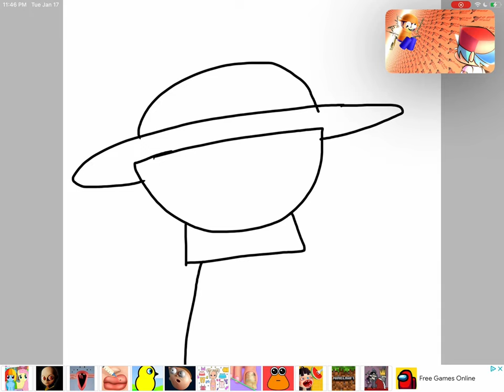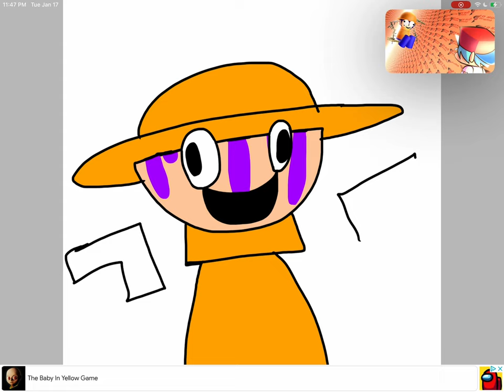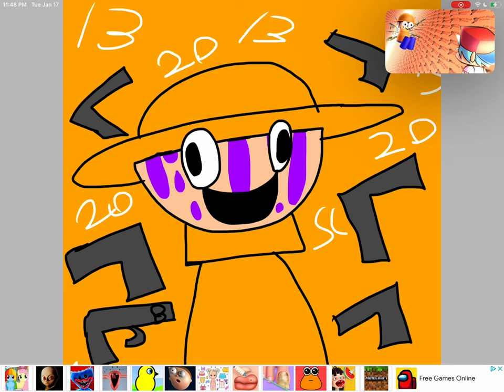Paint art for @JOEhuh02 *AKA,DAMBI* *officially public*